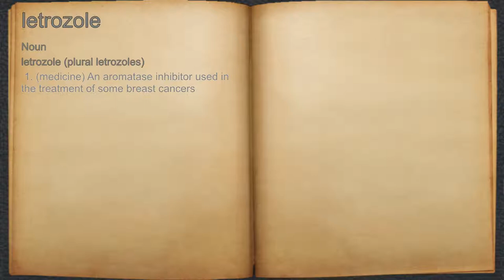What does letrozole mean?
A spoken definition of letrozole.

Intro Sound:
Typewriter - Tamskp